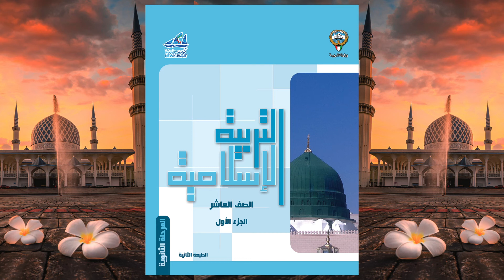التربية الإسلامية - الصف العاشر - الدرس الأول